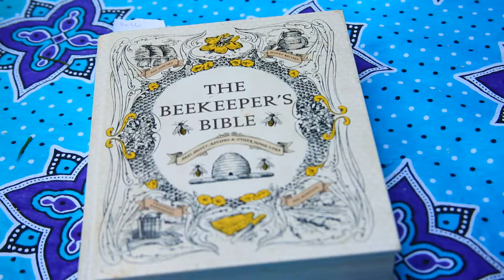The Urban Farmer SE1 Ep5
In the final episode about bees, Jess DeBoer tells me about the other things that can be found in a bee hive.

Did you know bees produce a natural antibiotic called propolis?

Did you know that bees wax is worth more on the market than honey?